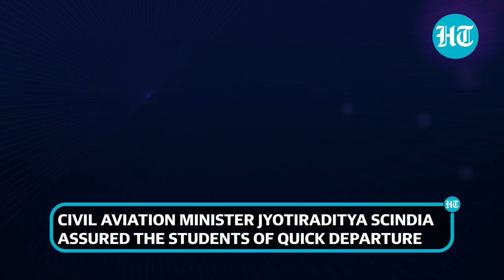Scindia in Bucharest assures evacuated students of quick departure; Minister meets Romania PM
Civil Aviation Minister Jyotiraditya Scindia is in Bucharest, Romania to facilitate the evacuation of Indian citizens. Many students are travelling to neighbouring nations for evacuation as Ukraine has closed its airspace. Civil Aviation Minister Jyotiraditya Scindia assured the students of a quick departure. In Bucharest, Scindia held talks with the envoy & the heads of Indian firms in Romania to map out responsibilities. The 6 flights mounted in bucharest yesterday will ensure over 1,200 Indians return home safely. Scindia thanked Air India, Indigo & Air India Express for working round the clock with the union government.